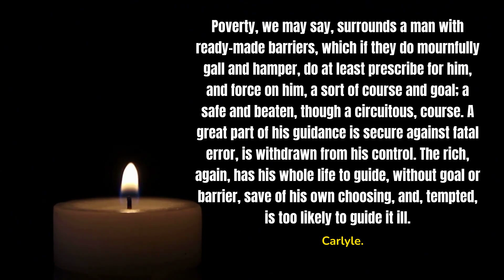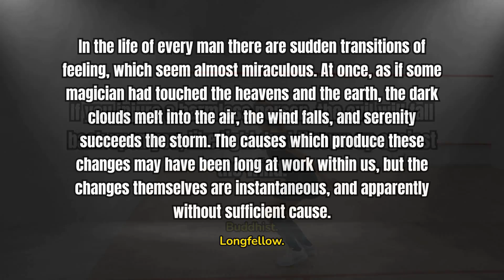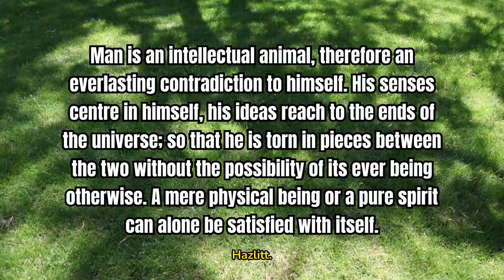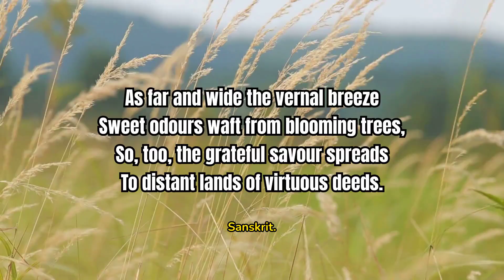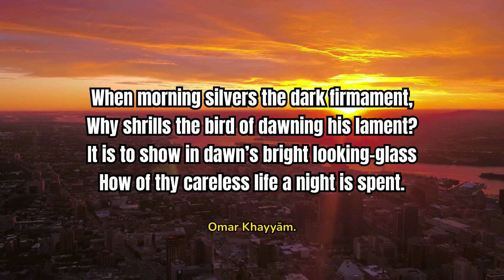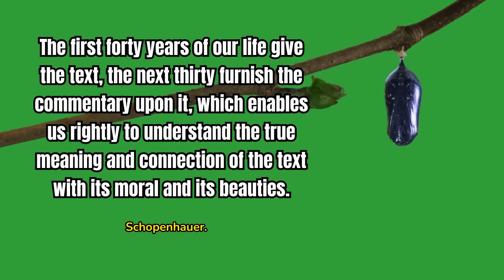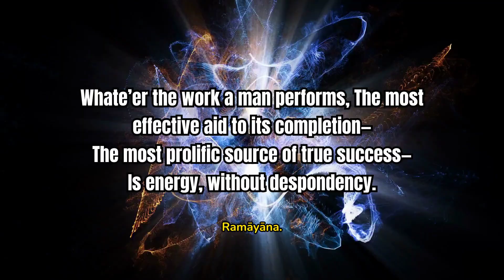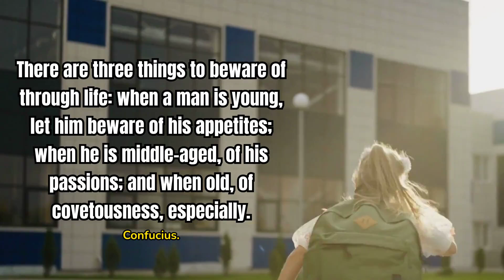BOOK OF WISE SAYINGS selected largely from Eastern Sources by W.A Clouston Part 5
The Book of Wise Sayings--selected largely from Eastern Sources was published in 1893. It was edited by William Alexander Clouston. There were 589 wise sayings in the book, with a major proportion from Eastern sources. These Eastern sources included the Persian, Indian, and Chinese sources. The video producer was extremely impressed and decided to make a video of the book to share with all these gems of timeless wisdom. He has divided the 589 sayings into fifteen installments for easier reading.
This video will contain quotes 161 to 200.

Timeline:
0:00 Start
0:22 Quotes 161-200

This video has been made with Fliki.ai , the best tool to making videos. It is highly recommended by the Channel Master.  There are many videos on Youtube and the internet to show how easy it is to make quality videos with Fliki. Click on the link below to understand more.

📚 Suggested Reading and other material：
1. Book of Wise Sayings: Profound Thoughts Selected Largely from Eastern Sources (Timeless Classic Books)